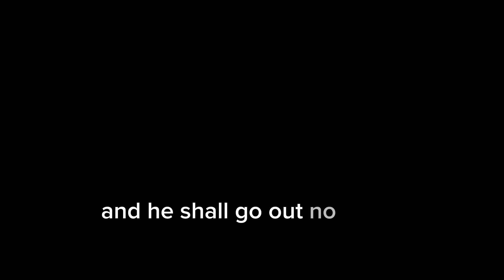My child, please give me one minute of your time, i want to talk to you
In this heartfelt video, the speaker invites you to take a brief moment to reflect on some powerful and comforting Bible verses. The message is intended to provide spiritual guidance, encouragement, and a reminder of God's love and wisdom. Through these scriptures, you are encouraged to find solace, strength, and inspiration in your faith journey.